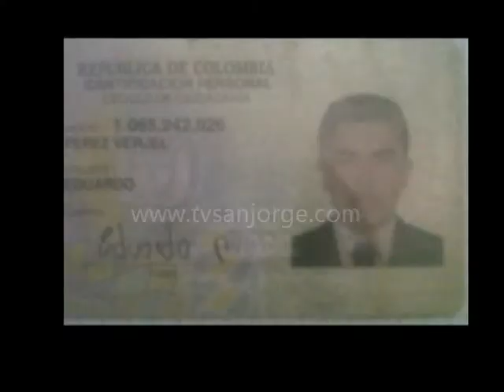Hombres que asaltaron estación de servicio se accidentaron